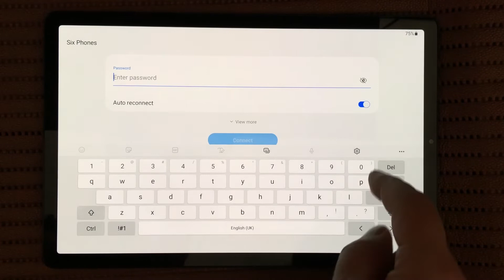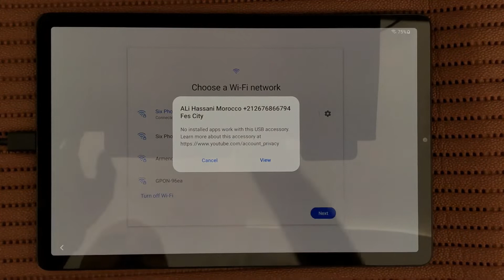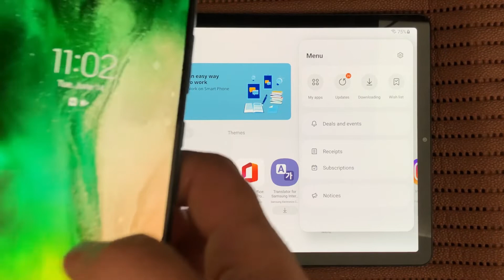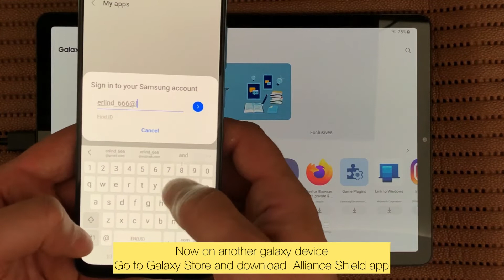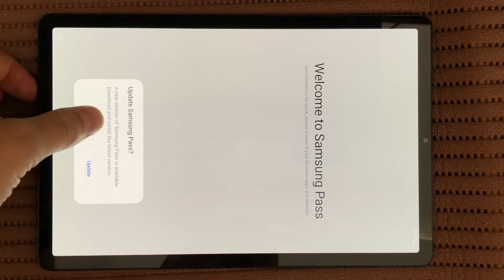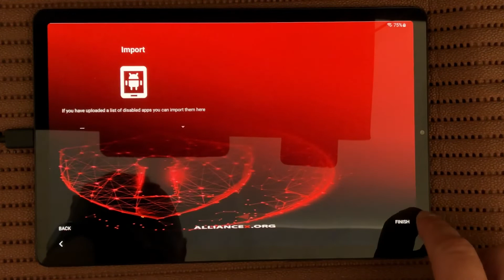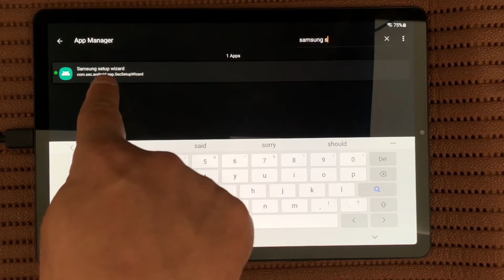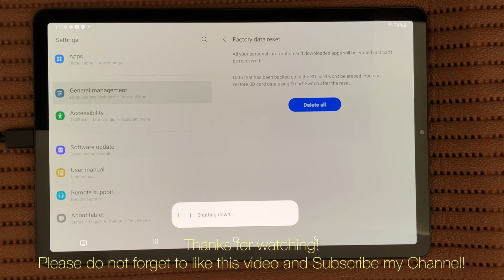Bypass FRP Google Account From Any Galaxy Tab Device | JUNE 2022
This method works for every Samsung Galaxy Tab device, it’s easy and job done in less then 15 minutes.
This tab is Galaxy Tab S5e and it's easy to bypass FRPO Google Account from it, as it should be on every Galaxy Tab.